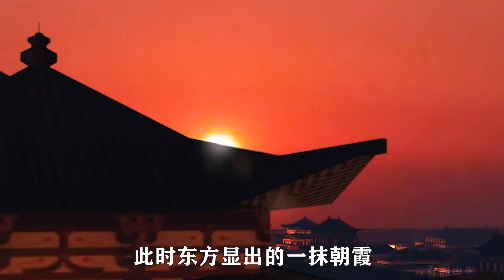村民挖出千年龍棺，卻不知里面藏有蠱毒，打開就會變成喪尸！03